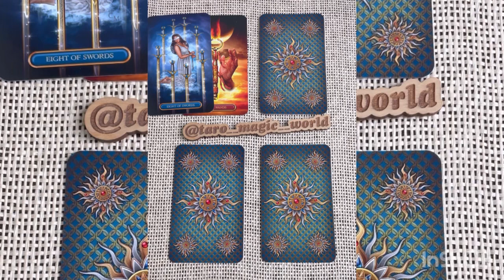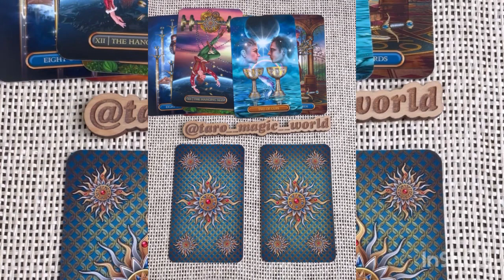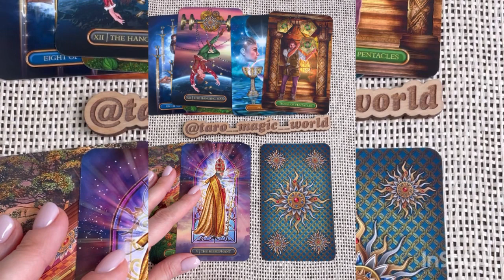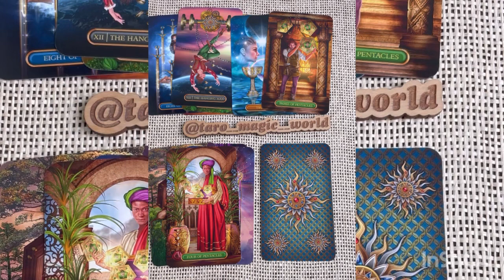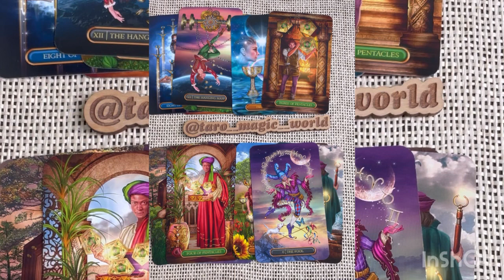Приятные перемены в Вашей жизни ☀️